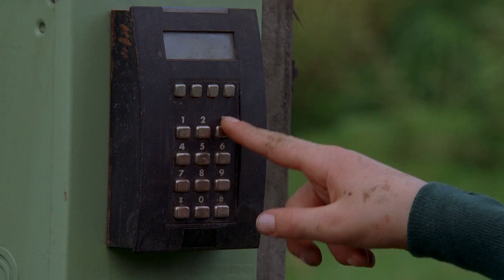LOST - Young Ben Meets Richard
A clip from episode 3x20 (The Man Behind the Curtain)